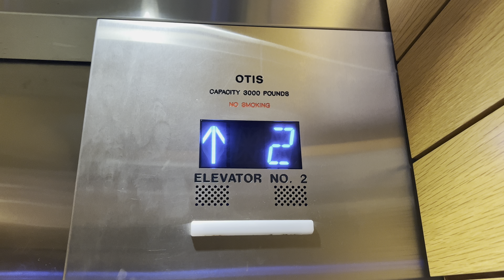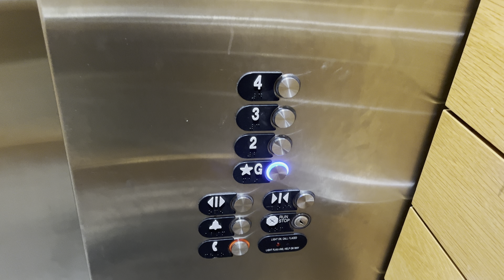Westinghouse/Otis Hydraulic Elevators - Hyatt Regency Hotel, Old Greenwich, CT